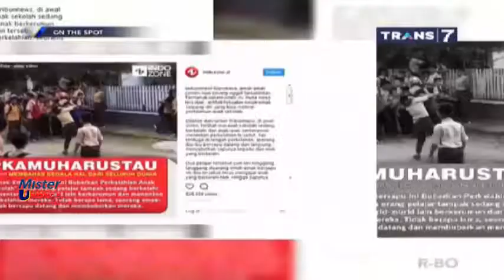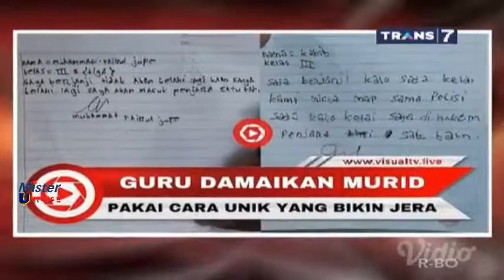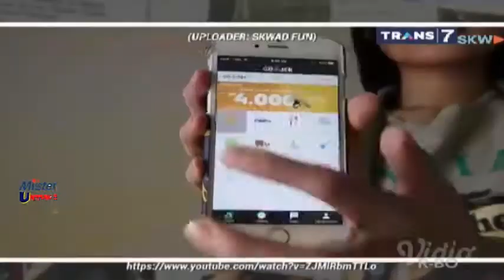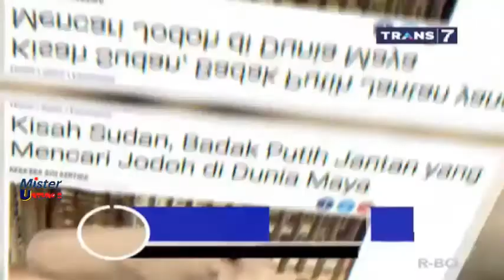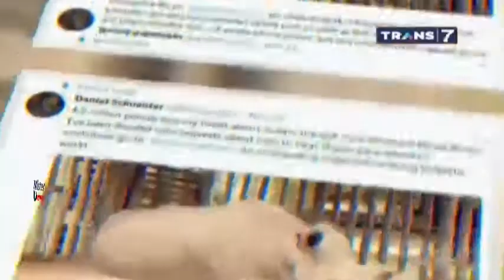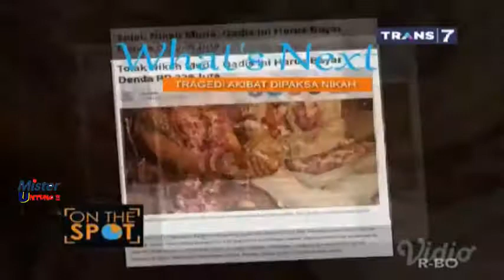NOW ON SOCMED